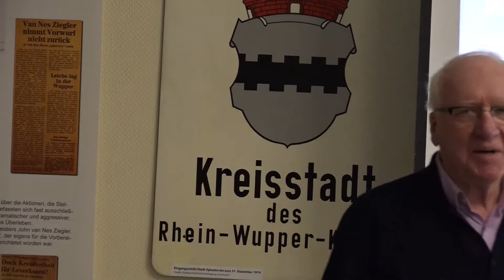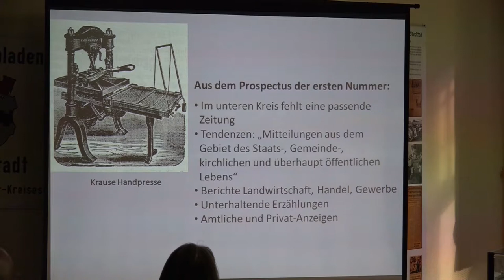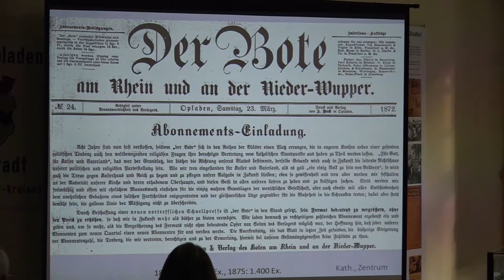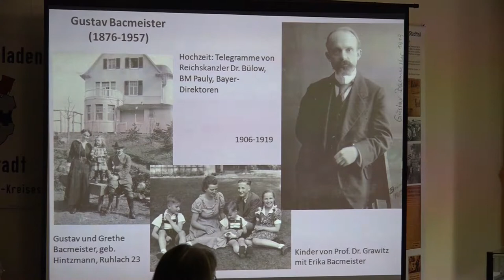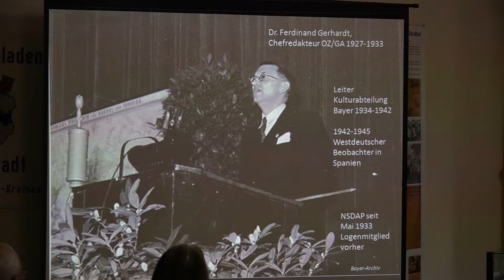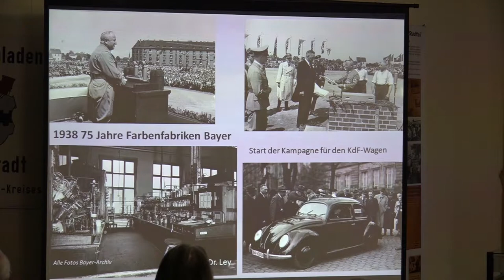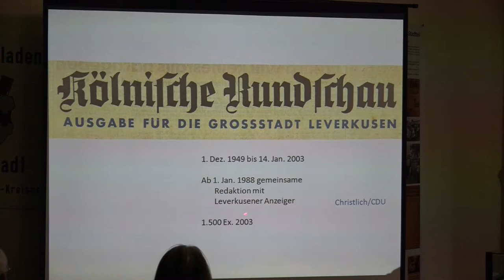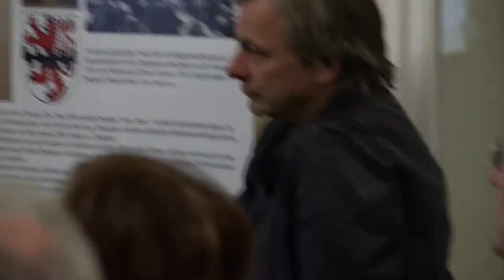Zeitungsgeschichte Leverkusen (18.05.2016)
Aufgenommen in der Villa Römer